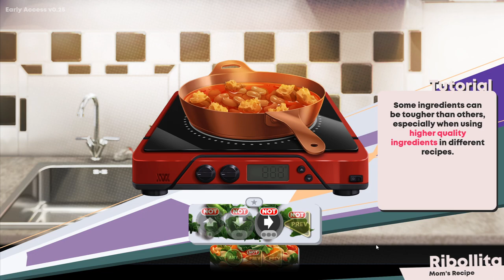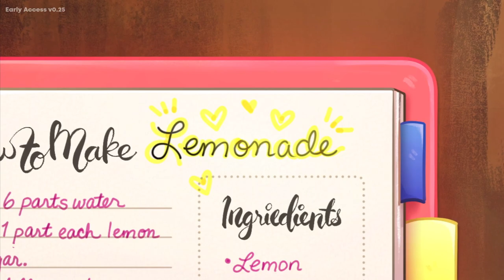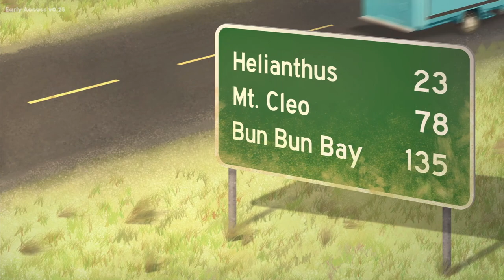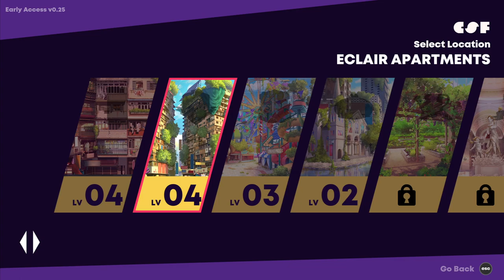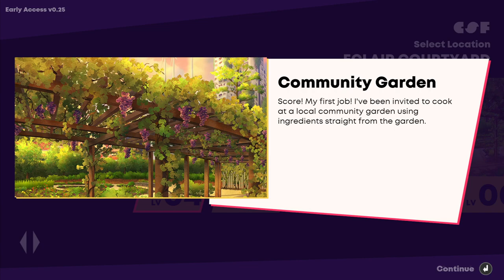Cook, Serve, Forever! | Part 1 [Early Access v0.25]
0:00 Starting
0:23 Cutscene #1
2:12 Tutorial
4:30 Opening Credits
5:58 Cutscene #2
6:58 1st Shift
11:29 Cutscene #3
12:20 Cutscene #4
13:00 2nd Shift
15:40 Cutscene #5
17:05 Cutscene #6
17:50 3rd Shift
20:20 Cutscene #7
21:04 Cutscene #8
21:45 4th Shift
24:53 Cutscene #9
28:05 Cutscene #10
29:40 5th Shift
34:02 6th Shift
37:23 7th Shift
40:44 8th Shift
44:13 9th Shift
47:27 10th Shift
51:05 11th Shift
54:16 Cutscene #11
55:19 Side Quest Shift
57:14 Cutscene #12
58:09 Cutscene #13
58:45 12th Shift
1:01:54 13th Shift
1:05:28 Thank You For Watching